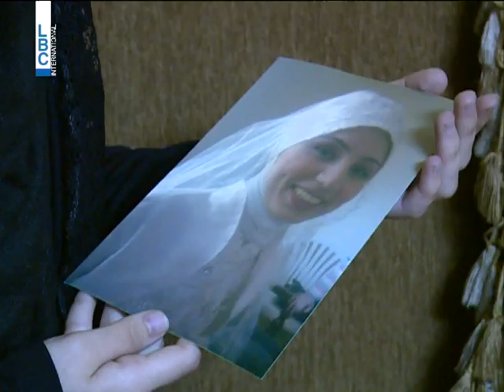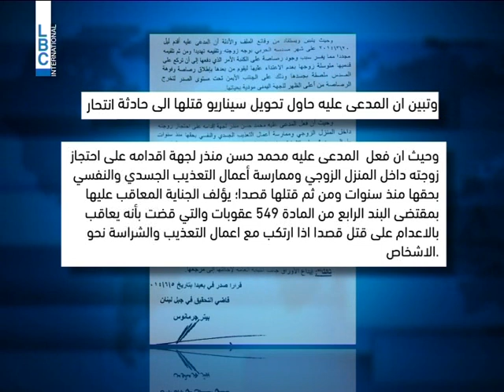lbci nEWS - قرار ظني يطلب الاعدام لزوج رقية منذر بعد ادانته بقتلها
روح رقية سترقد بسلام مع اقترابها من نيل العدالة بعدما حسم القاضي بيتر جرمانوس الجدل التي تسبب به تعدد رويات موت رقية باصداره قرار ظني حصلت على الـ LBCI على نسخة منه يؤكد بأن المدعى عليه محمد منذر زوج رقية هو من أقدم على قتلها مطلقا عليها النار من مسدس حربي.